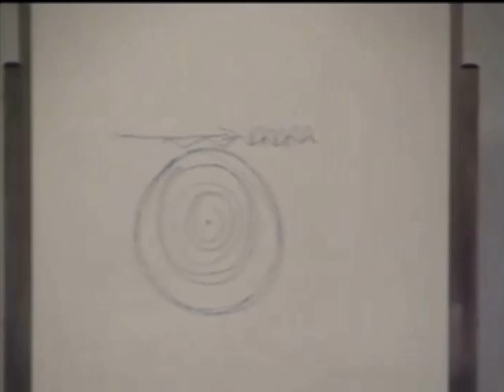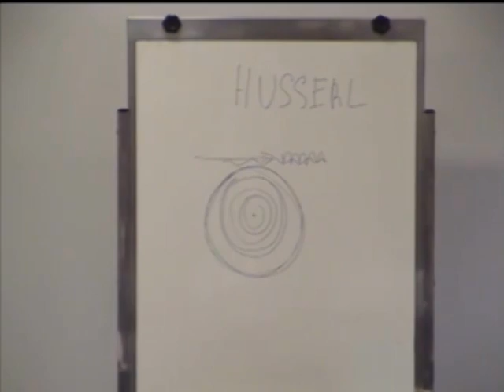(24/09/12) Fenomenologia e Psicologia em Edmund Husserl e Edith Stein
Curso de Pós-Graduação

Fenomenologia e Psicologia em Edmund Husserl e Edith Stein: psicopatologia e psicologia clínica.

Profa Angela Ales Bello
Profa Jacinta Turolo Garcia

A Profª emérita Angela Ales Bello, é grande estudiosa da obra de Husserl e Edith Stein, e faz parte do Comitê Editorial de numerosas revistas italianas e estrangeiras como "Aquinas", "Segni e Comprensione", "Per la filosofia", "Analecta Husserliana", "Phenomenological Inquiry", colabora com "Recherches Husserliennes" (Bélgica) e "Studien zur interkulturellen Philosophie"(Alemanha), "Axiomathes" (edita da Springer, Alemanha).

Uma de suas grandes qualidades como professora, é a forma simples e exemplificada com que apresenta conceitos filosóficos complexos, possibilitando a compreensão e o aproveitamento de todos. A professora conta com cerca de 400 publicações científicas, média de dez por ano. Em 2010 recebeu uma medalha de mérito pelo seu trabalho científico do presidente da república italiana, entregue pelo prefeito de Bari. (Ales Bello, A., Alfieri, F; Shahid, M. Edith Stein, Hedwig Conrad-Martius, Gerda Walther -- Fenomenologia Della Persona, Della Vita e Della Comunitá. Edizioni Giuseppe Laterza di Giuseppe Laterza, p.8, 2010, pp.872)

A Irmã Jacinta Turolo Garcia, ex-Reitora da Universidade Sagrado Coração de Bauru, é grande conhecedora de Edith Stein, tendo se doutorado com a tese filosófica sobre a formação da pessoa humana na pedagogia e trabalha na tradução da obra completa de Edith Stein do idioma alemão para o idioma português.

As professoras trouxeram também reflexões filosóficas no que se refere à psicopatologia, em especial, comentando as bases históricas dos estudos do médico suíço Ludwig Binswanger e apontando semelhanças e diferenças entre o pensamento deste estudioso e os de Edmund Husserl, Sigmund Freud, Carl Gustav Jung, e Martin Heidegger, com uma importante contextualização para os estudos de psicopatologia.